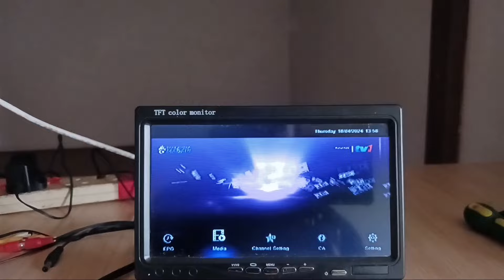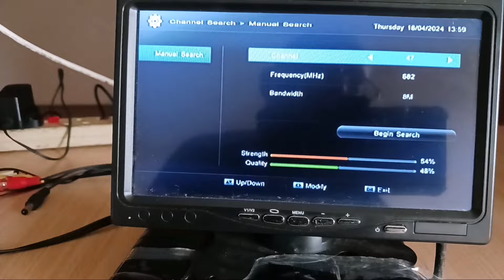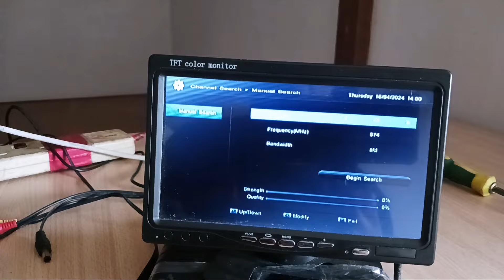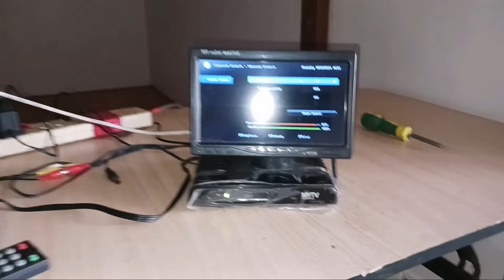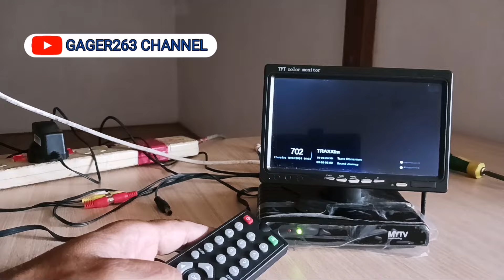Modifikasi LNB prime focus.Jadi antena dtv canggih!! bisa tonton tv di mancanegara.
Ternyata alat ini bisa di modif jadi antena digital tv tercanggih " Lnb prime fokus terbukti bisa di bikin antena versi diy. Simak video ini nonton sampe habis anda pasti akan mengincar lnb bekas yang terbuang..bisa nonton tv digital seluruh dunia.

Menonton tv digital tidak seharusnya beli antena dtv yang baru tapi cukup manfaatkan barang bekas yang bisa di olah jadi benda berharga seperti apa yang sudah saya kongsikan disini.

Terima kasih